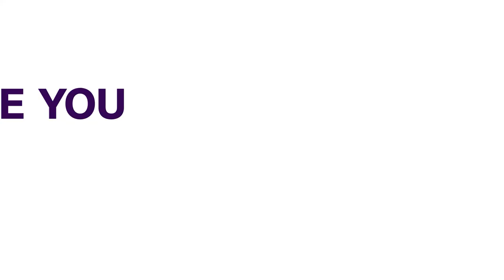Amaechi Has No Power To Zone APC Governorship Position - Magnus Abe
The former Senator representing Rivers South-East, Magnus Abe has disagreed with a comment attributed to the Minister of Transportation, Rotimi Amaechi that the 2023 governorship position of the All-Progressives Congress (APC) in Rivers State, has been zoned to the riverine area.